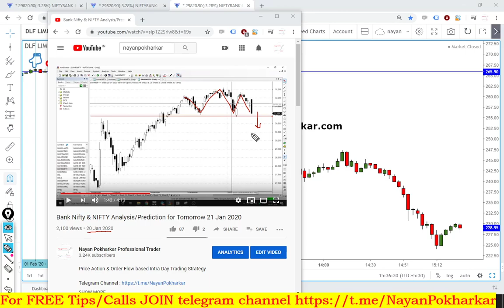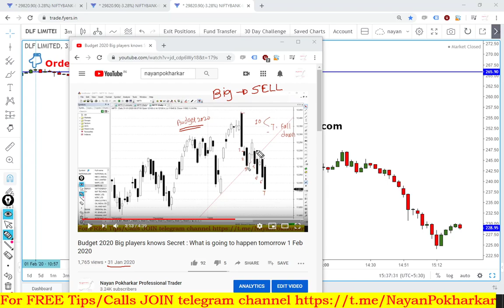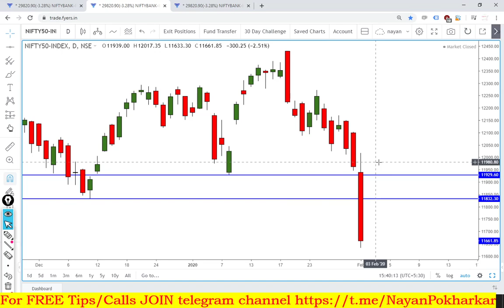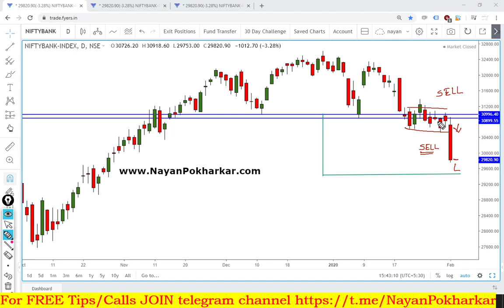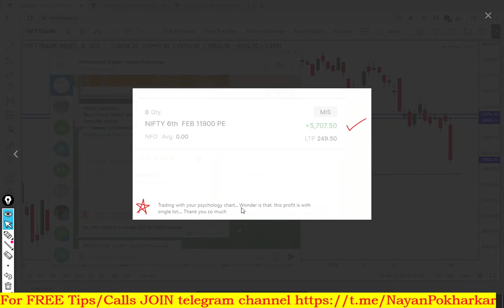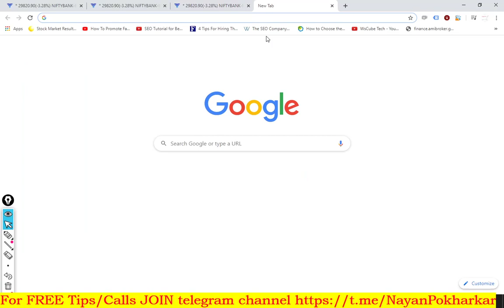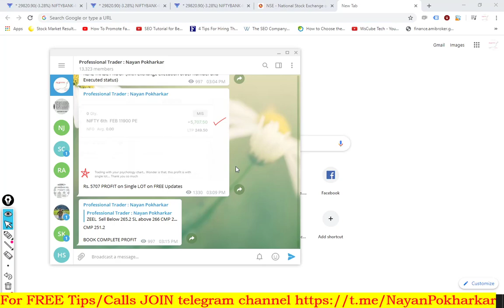Budget का काला सच II Budget के दिन Markets क्यों चालू रखा ???